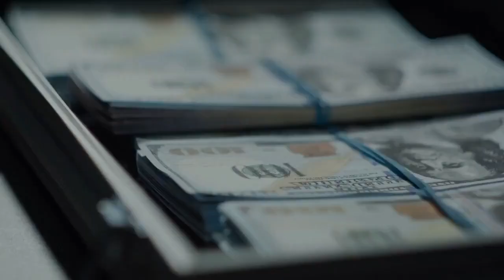L'Algérie veut investir 1,5 milliard de dollars dans la Banque des BRICS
L'Algérie reste sur son offensive pour adhérer aux BRICS. Elle mène une véritable campagne, près des pays composant ce groupe, pour être acceptée.